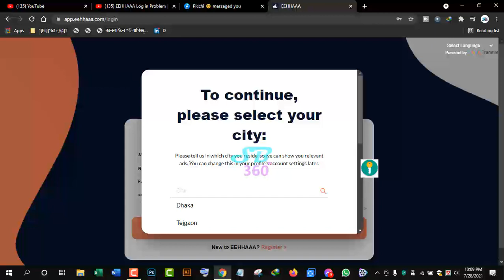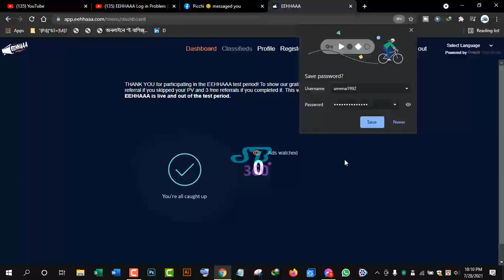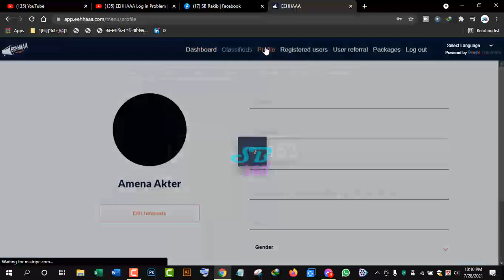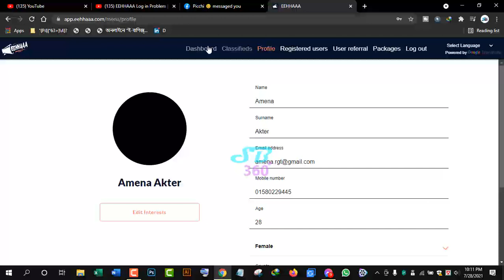EEHHAAA Log in Problem Solution || EEHHAAA new update || JAALifestyle new update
EEHHAAA Log in Problem || EEHHAAA new update ||  JAALifestyle new update || EEHHAAA
✔ একাউন্ট KYC ভেরিভাই ও ভাউচারের জন্য যোগাযোগ করুন : 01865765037